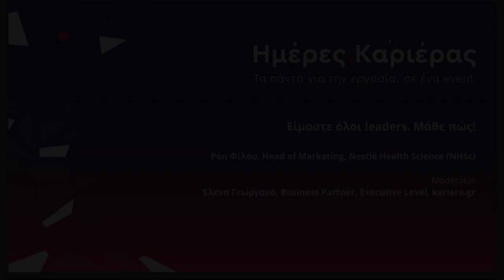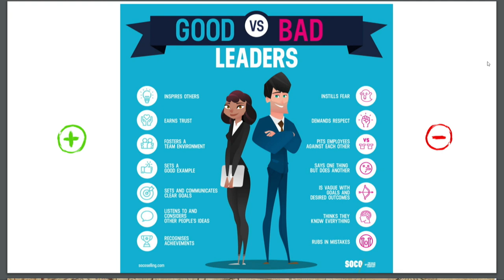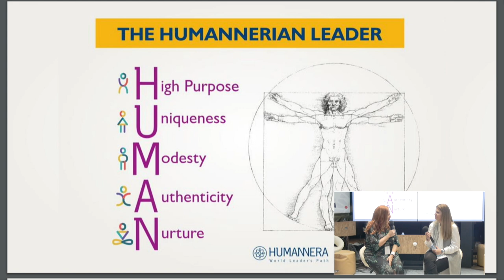Είμαστε όλοι leaders. Μάθε πώς! (Ημέρες Καριέρας Αθήνας 2023)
Στη συζήτηση με τίτλο «Είμαστε όλοι leaders. Μάθε πώς!» που έλαβε χώρα στις Ημέρες Καριέρας Αθήνας 2023 του kariera.gr στο Innovathens, συμμετείχαν οι:
- Ρόη Φίλου (Head of Marketing, Nestlé Health Science (NHSc))
- Έλενα Γεωργανά (Business Partner, Executive Level, kariera.gr)